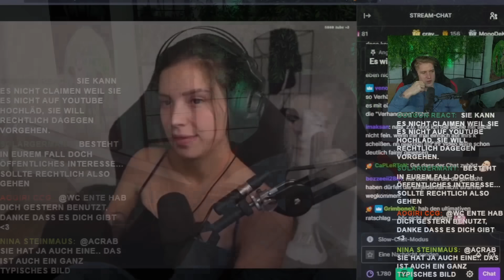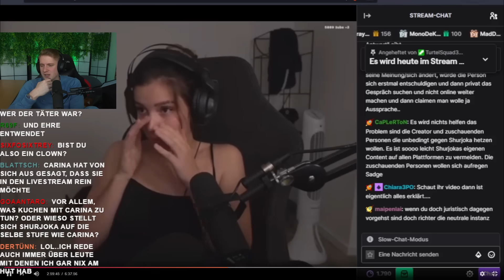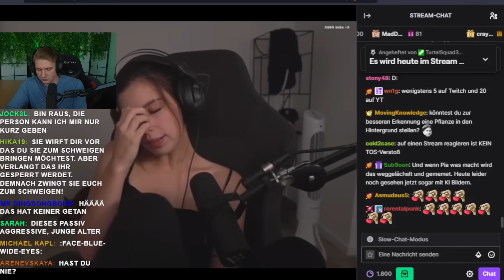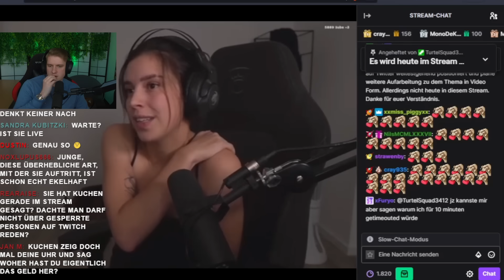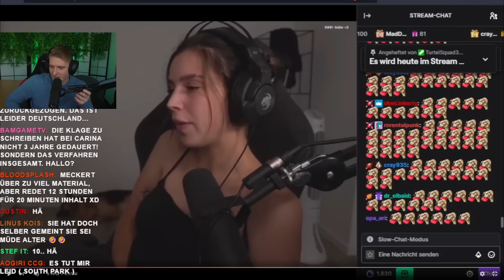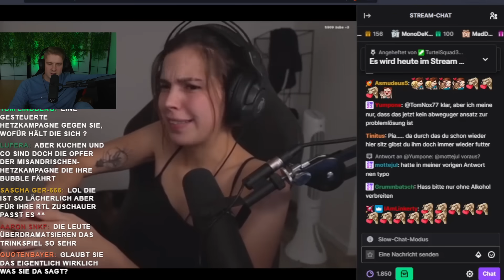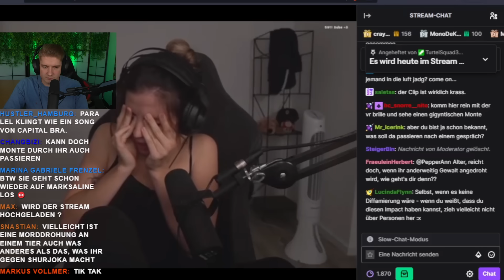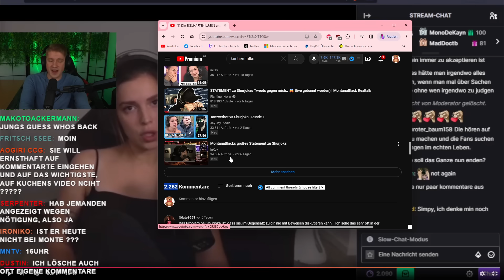SHURJOKA labert wieder MÜLL über uns...